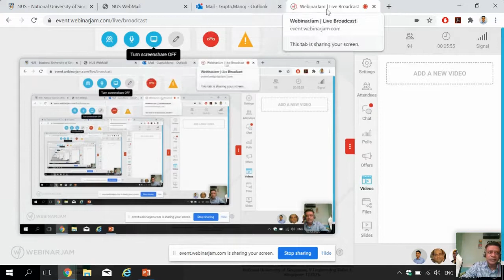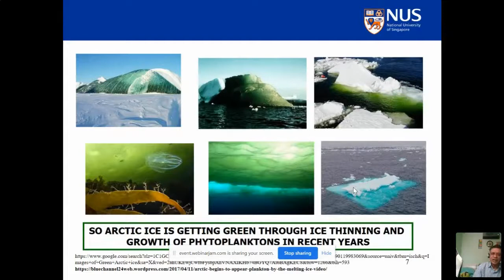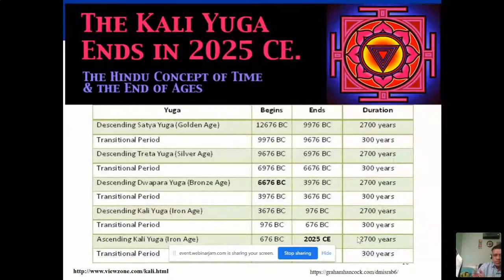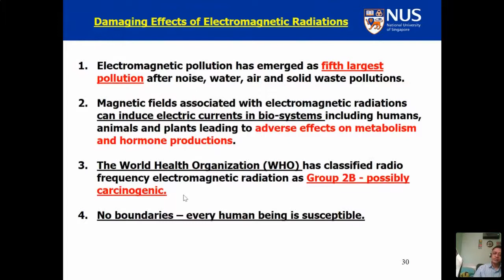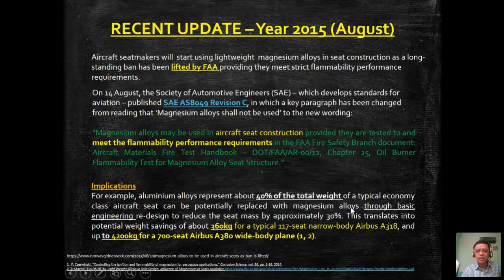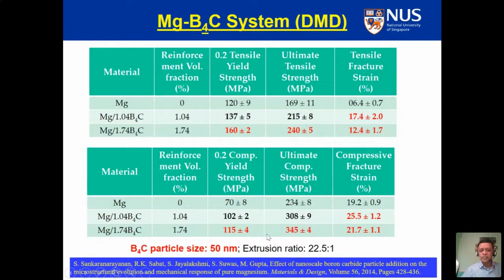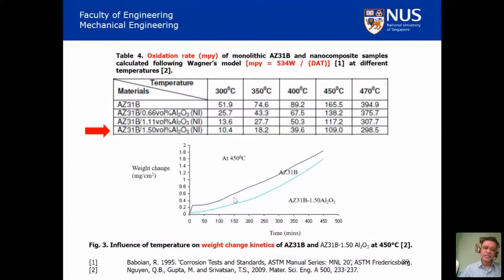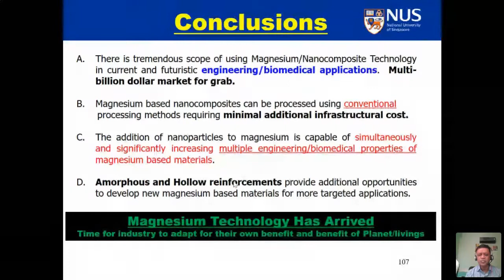Eco-friendly Magnesium Technology For Engineering and Biomedical Applications